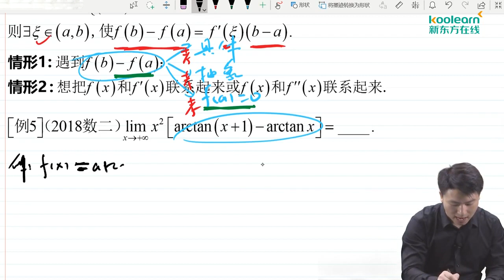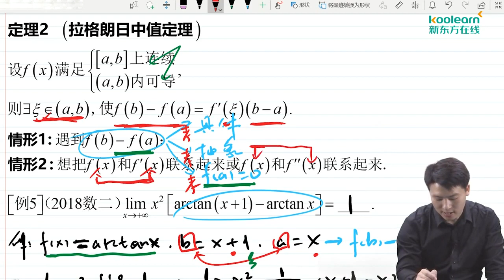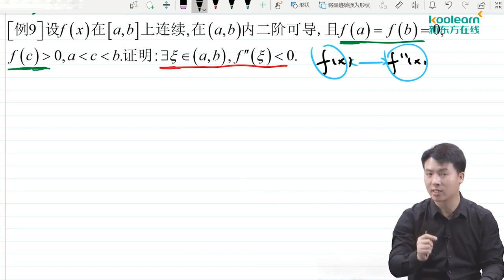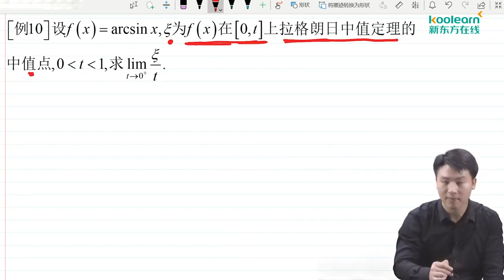10 拉格朗日中值定理